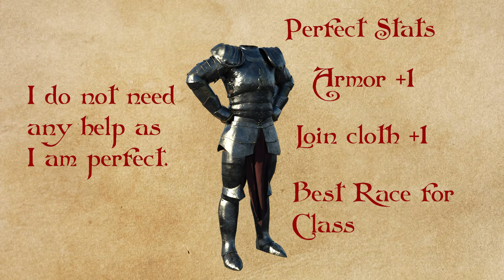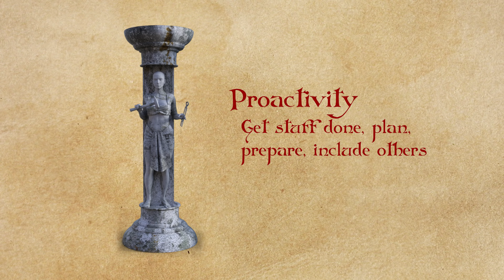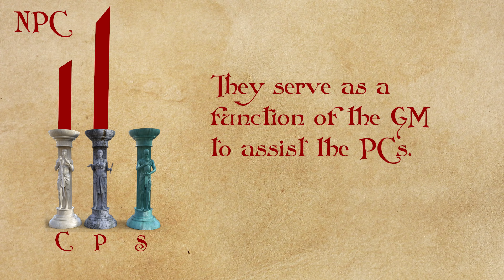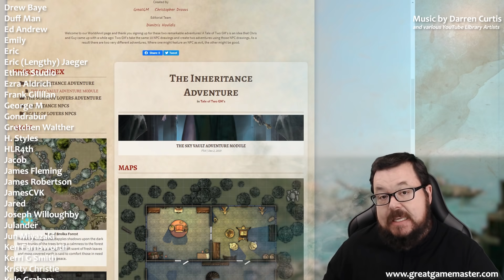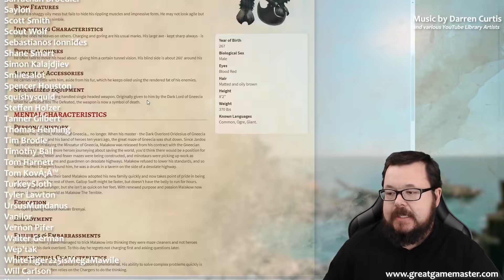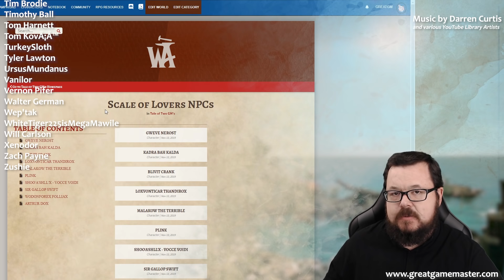3 Tricks to Creating a Likable Character - Player Character Tips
Would you want to interact with your character? Regardless if it is an 'evil' or 'good' character we show you three ticks to make your character likable, from capability, pro-activity, and sociability. These tricks you can apply in your game today, and help take your character to the next level, and help others at your table enjoy your character in the game!

YES! I know. I cannot spell. That doesn't mean the information is less valid. I suffer from Dysgraphia.

▶  Each week on How to be a Great Game Master:
»  Wednesday: Game Master's guide and tips to being a great game master
»  Friday: Creating the Campaign Series, where we go in depth weekly on building the ultimate campaign.
»  Sunday: Player character guides and tips on being a great player character in your RPG sessions.